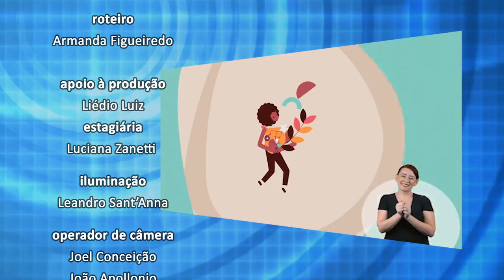Radar Elerj - Programa 4 - Educação inclusiva - Bloco 2